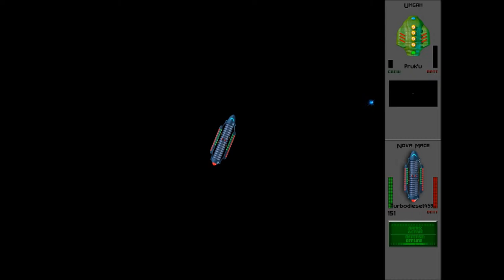Star Control 2 HD - #29 - Revenge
We get revenge on that mind-controlling toad!